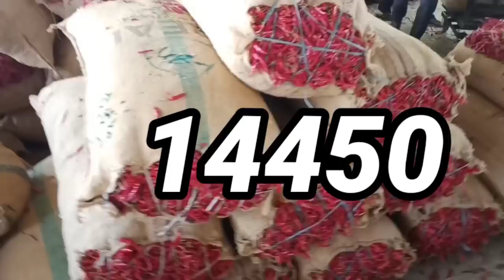ఈ రోజు 10/03/2021 ఖమ్మం మార్కెట్ మిర్చి ధరలుKhammam market Mirchi price